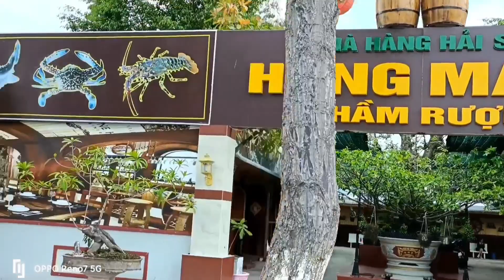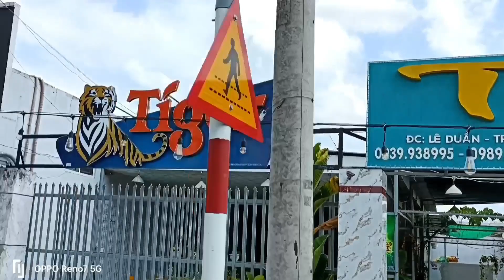12 tháng 4, 2023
ao Sen nhỏ